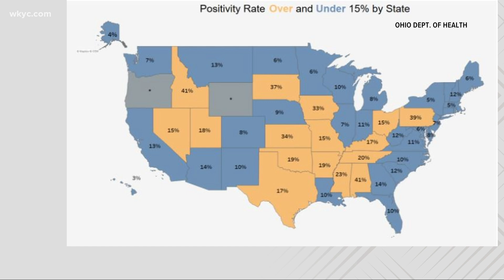Ohio's travel advisory includes itself and 15 other states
The advisory lists states with a COVID-19 positivity rate above 15%. Anyone coming to Ohio a state on the list is advised to self-quarantine for 14 days.